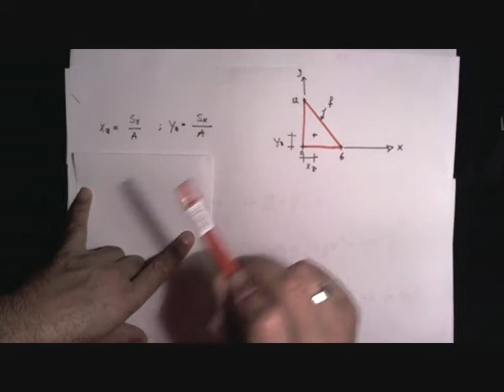Zwaartepuntbepaling van een driehoek vb1